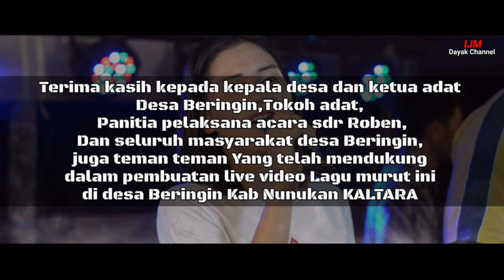KARAOKE MURUT LIVE ULUN TAKA EDIE ANDAYOL / BERSAMA ARTIS JILIN SIMPAY / LAGU MURUT KARAOKE IJM